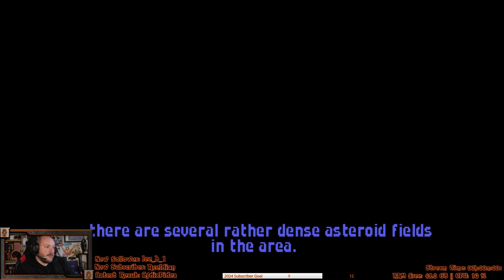Let's Play: Wing Commander - Part 22